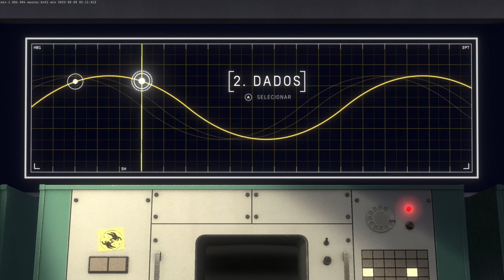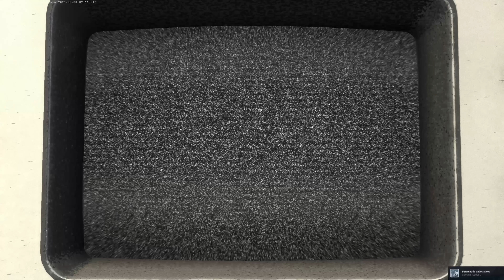3 idiotas perdidos no espaço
jogo: heavenly bodies
⇝ Lives: